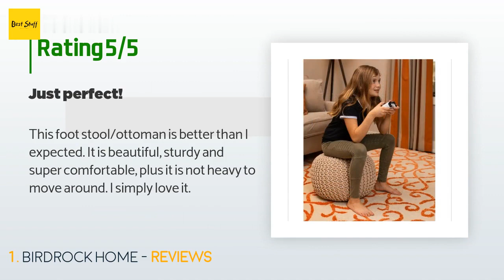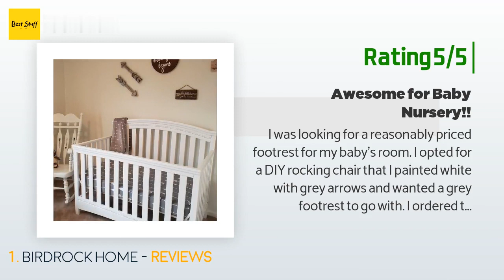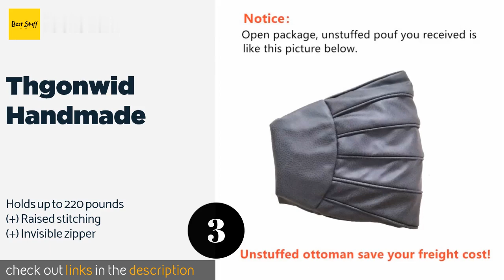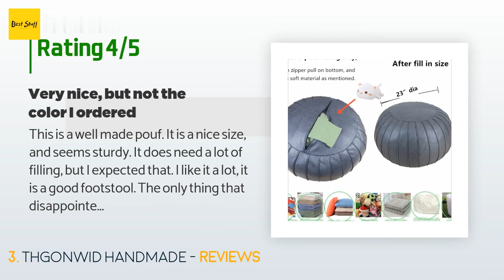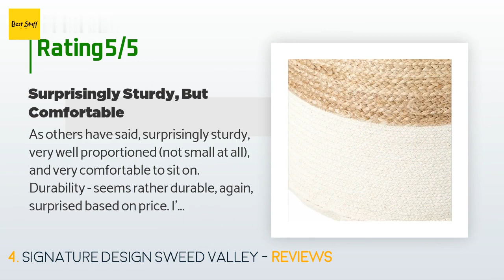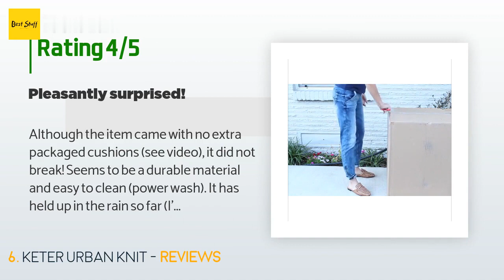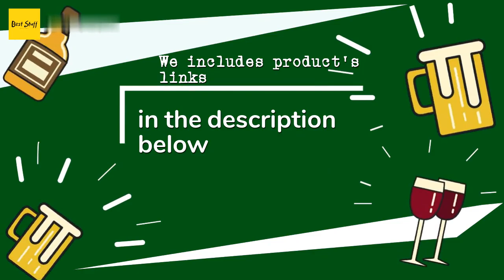🌵7 Best Poufs 2020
1 - Birdrock Home:
✅ Amazon US
🌏 Amazon International

2 - Moroccan Flair:
✅ Amazon US
🌏 Amazon International

3 - Thgonwid Handmade:
✅ Amazon US
🌏 Amazon International

4 - Signature Design Sweed Valley:
✅ Amazon US
🌏 Amazon International

5 - Comfortland Decorative:
✅ Amazon US
🌏 Amazon International

6 - Keter Urban Knit:
✅ Amazon US
🌏 Amazon International

7 - Amazon Basics Knit:
✅ Amazon US
🌏 Amazon International